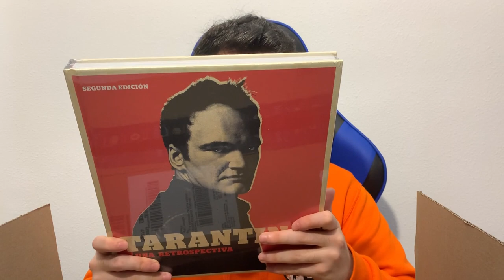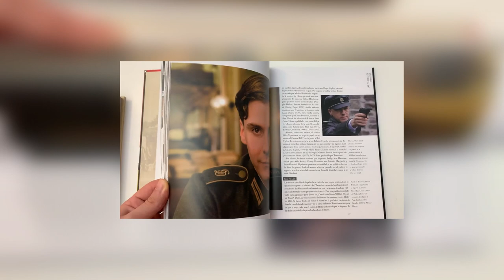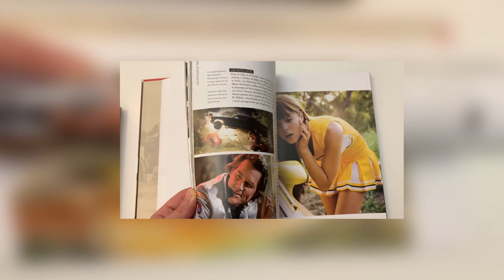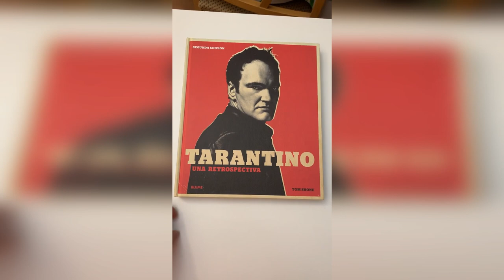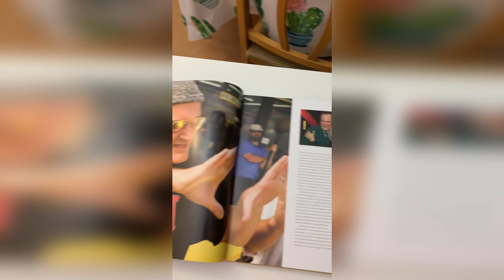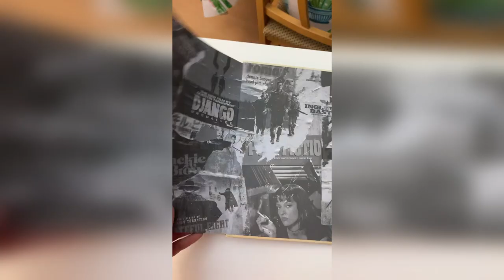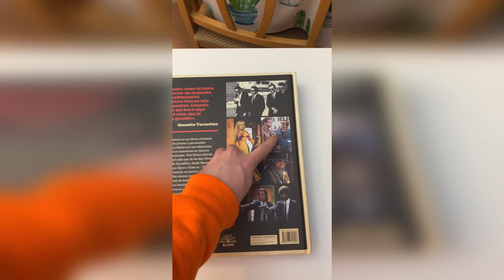PRIMER UNBOXING DEL CANAL ¿QUÉ SERÁ?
¡Hola, Jamesons! Bienvenidos a un nuevo vídeo en mi canal.

Debido al Trabajo Fin de Grado que estoy realizando, he  pedido dos cosas muy buuenas para él y para que os pueda servir de cultura para el cine.